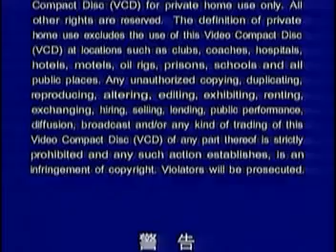Mei Ah Entertainment (2006-2012)